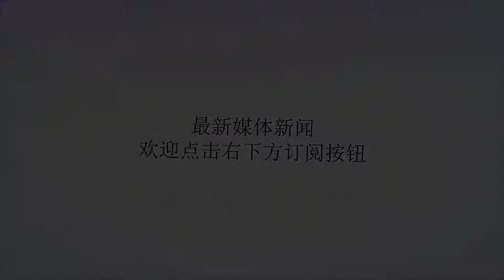父亲生病后女子回家照顾，半夜听到厨房有动静，悄悄起身后懵了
谢谢！父亲生病后女子回家照顾，半夜听到厨房有动静，悄悄起身后懵了